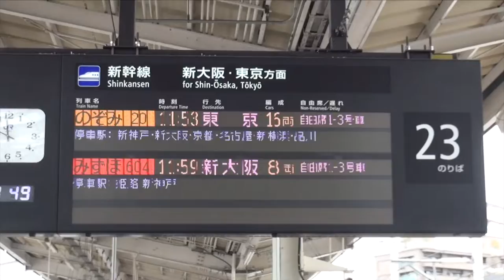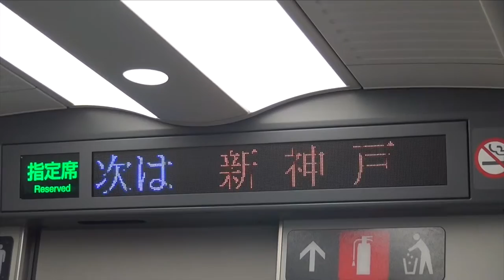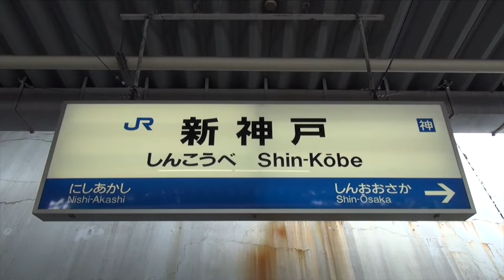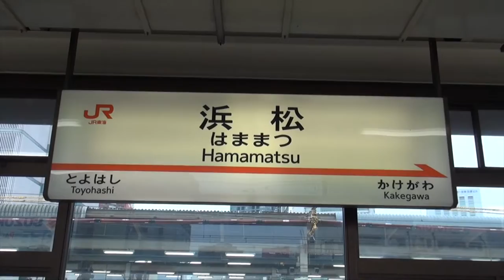【旅動画】#8 岡山駅〜浜松駅 帰りは最速で戻ろう！果たして岡山から最速何時間で帰れるか？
23ちゃんのTwitter(あまり更新できていません)

【動画の説明】
浜松駅〜岡山駅　各駅停車の旅の続編です。
今回は逆に浜松まで最速で戻るべく新幹線をうまく乗り継ぎ最速浜松まで何時間で帰れるかを調べて見ました！
行きは浜松駅から姫路駅まで在来線の各駅停車のみで8時間36分かかりました。
果たして帰りの最速の旅では何時間かかるでしょうか？

It is a sequel of a trip of Hamamatsu station to Okayama station.
Conversely, I went back to Hamamatsu to find the fastest way to get back to the fastest Hamamatsu by connecting the Shinkansen so I could go back!
It took only 8 hours and 36 minutes to get to Himeji station from Hamamatsu station by train at each station.
How long it will take for the fastest journey on the way back?

2017,7,19 貨物列車 いろいろいっぱい18本 夏空に響くモーター音とエンジン音‼重厚なジョイント音を奏でる貨物列車たち DF200-116無動回送あり‼